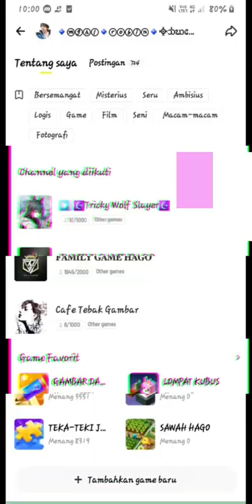Raja Apartemen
Hago - Chat suara, video live, dan game trending. Dekat dengan teman di mana pun

Dengan lebih dari 100 Juta Unduhan, Hago telah menjadi favorit para pemain di seluruh dunia. Unduh dan nikmati Game, Channel, Obrolan Suara, dan rasakan keceriaan tanpa batas. Hago bisa menjadi tempat untuk kebutuhan sosial dan kasual kamu.

200+ Game:
180 detik keseruan tanpa akhir dan lebih dari 200+ game untuk dimainkan, aplikasi ini akan menjadi adiksi baru Anda. Siap untuk ketagihan?

Lomba Live (PVP):
Ketika imbalannya tinggi, kawan jadi lawan. Berlomba melawan teman dan orang asing untuk menguasai dunia.

Channel:
Bangun dunia Anda sendiri di Channel. Miliki identitas Anda sendiri di channel pilihan Anda. Anda adalah Bintang Hago - ekspresikan diri Anda dan buat dunia terkesan.

Apakah kamu ingin berteman dengan gamer yang memiliki suara bagus? Dari ruangan itu terdengar mereka sedang bersenang-senang. Ayo, masuk dan gabung yuk!

Bermain Game, Berkenalan dengan Teman Baru